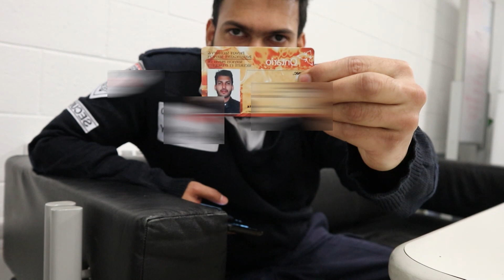കാനഡയിലെ മലയാളി സെക്യൂരിറ്റി ഗാർഡ്‌സ്.| Part time jobs in Canada.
It describes how to get a private security license in Canada.